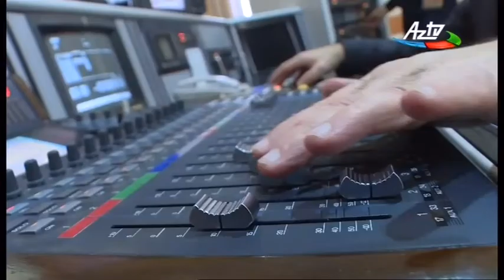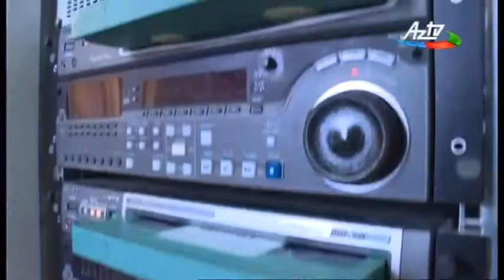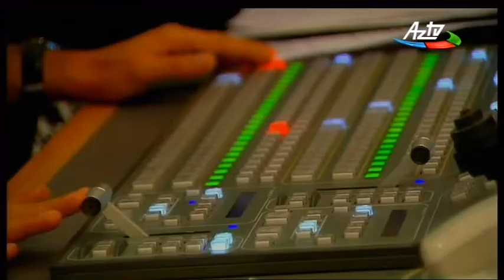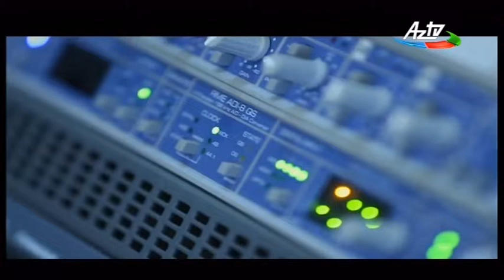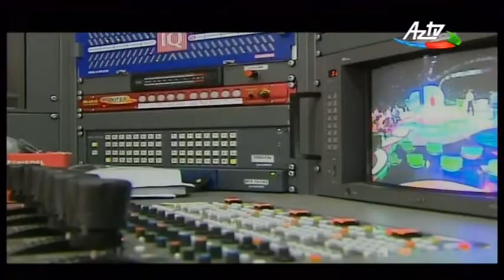Televiziya günü AZTV 63